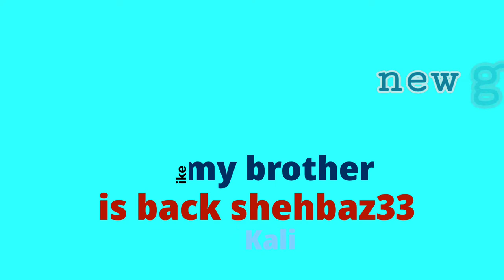Blockman Go adventures [Free City RP] My Brother is back ..Kali.. new game DJ